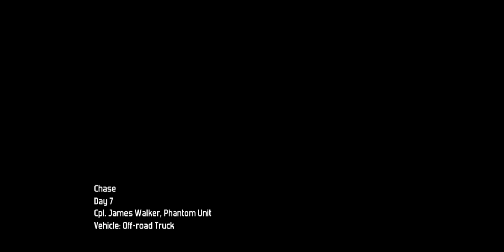Modern Combat 3 (Fallen Nation) Mission 5 - Chase Gameplay Mobile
Modern Combat 3 (Fallen Nation)
Mission 5 - Chase
Gameplay
Mobile